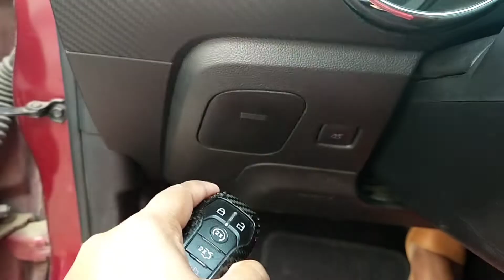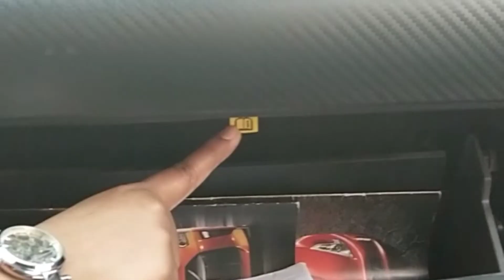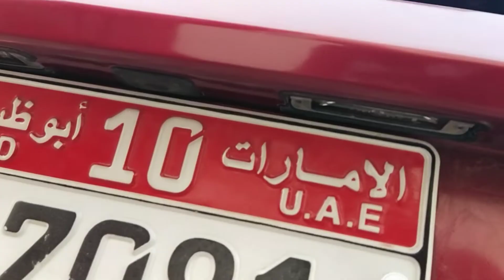ഫോർഡ് മസ്റ്റാങ്ങ് രഹസ്യങ്ങൾ 🐼🐻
This is a video on hidden features of Ford Mustang, hope you guys will enjoy this video.

Thanks
PanTedd 🐼🐻